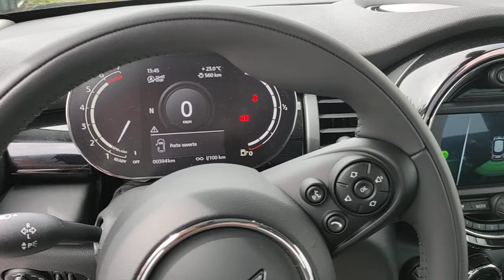mini Greenwich déco perso thème Colombie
Ajout de la carte de la Colombie au couleurs du drapeau et des trois couleurs du drapeau en personnalisation/finitions